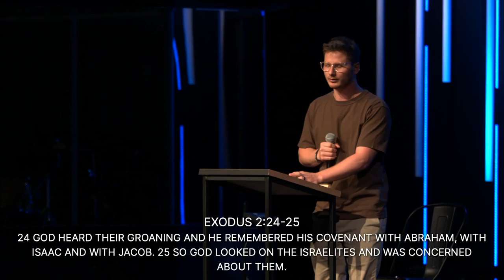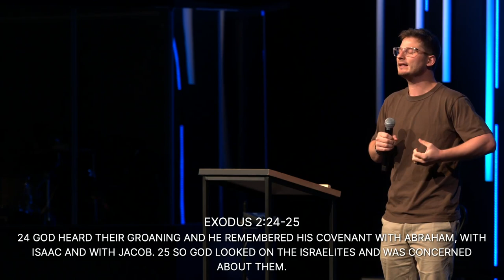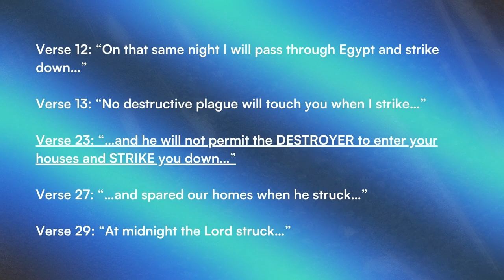Is the Plague of the Firstborn Too Harsh?